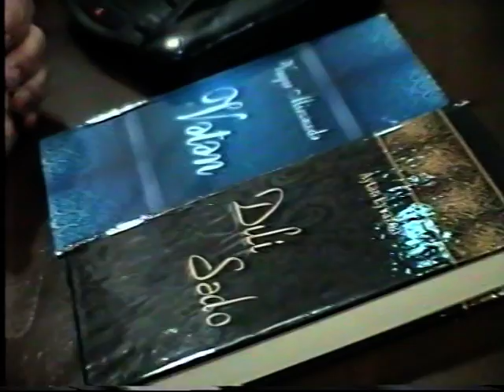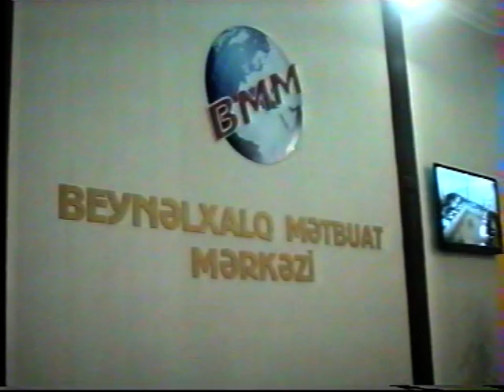Talis dilinde kitablarin teqdimati 3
Vuqar Mirzəzodənin "Vətən" və Aytən Eyvazonun "Dıli sədo" kitablarinin təqdimatı-Beynəlxalq Mətbuat Mərkəzi 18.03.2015